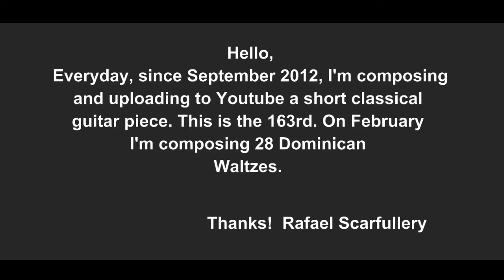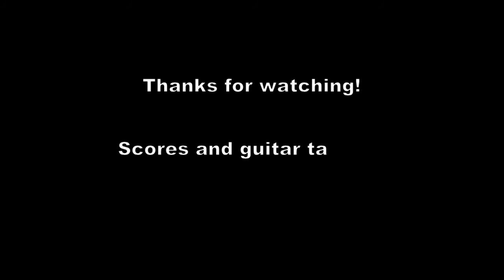Vals Dominicano 1, Rafael Scarfullery, Guitarrista Clásico y Compositor Dominicano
If you're in New York City, I'd like to invite you to my Carnegie Hall Guitar Recital on Thursday, February 14, 2013, at 8:00PM:

I'm playing a guitar built by Zeb Turrentine. It's a joy to play his guitar no. 3.

Every day, since September 1, 2012, I'm composing and uploading immediately to Youtube a short classical guitar piece. This is the 163rd. On January I'm composing many guitar etudes. 2013 Copyright by Rafael Scarfullery.